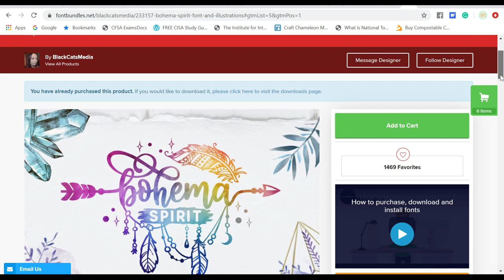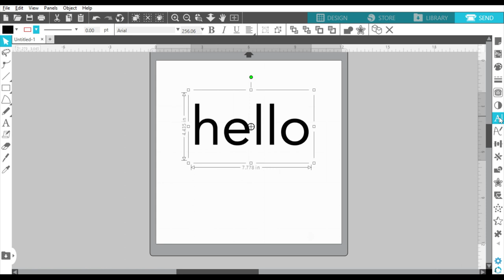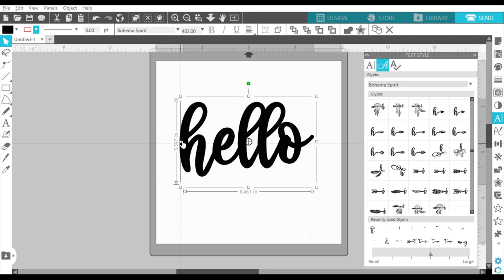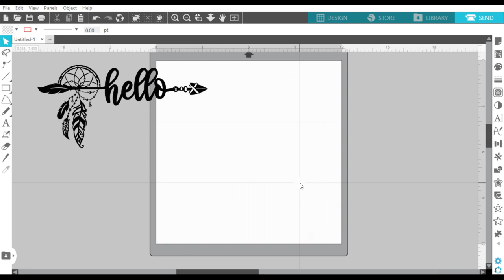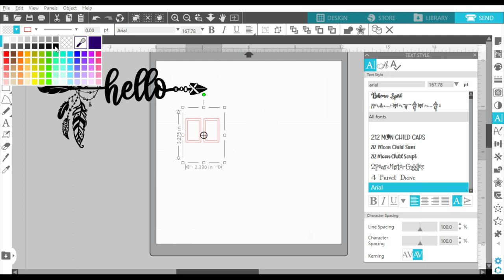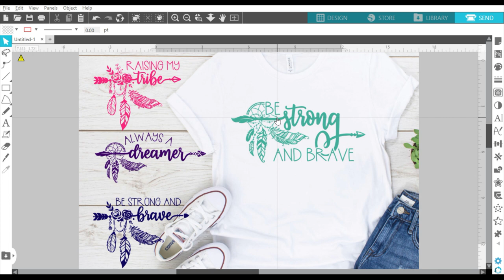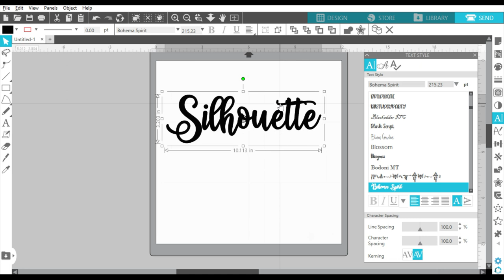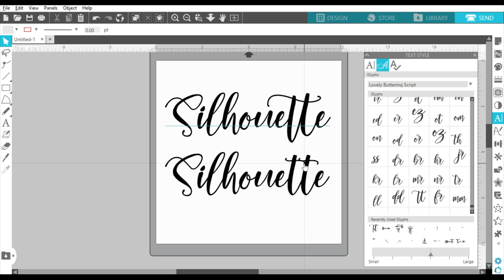How to Use Font Glyphs in Silhouette Studio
Are you ready to take your design skills to the next level?  Using font glyphs and special characters are sure to give your designing a quick and easy boost, and Silhouette Studio has some great tools to make it that much easier. More info below 👇